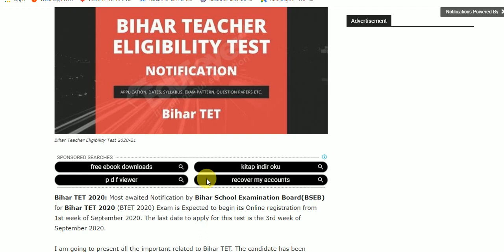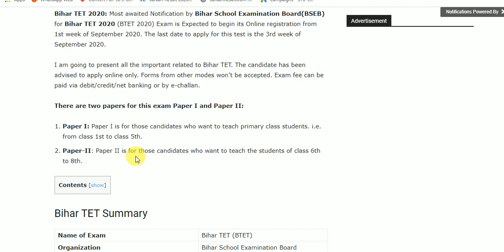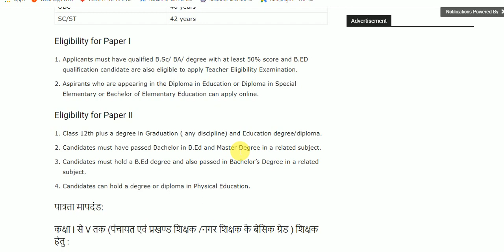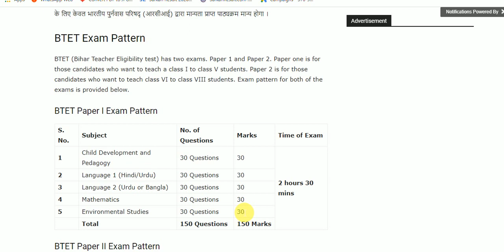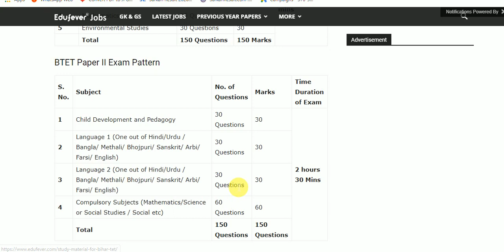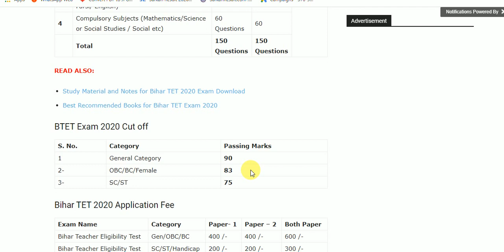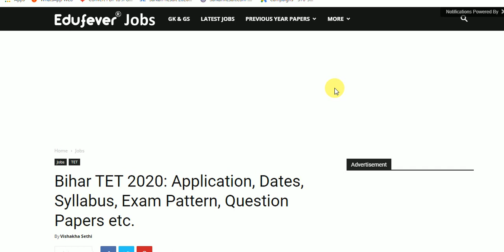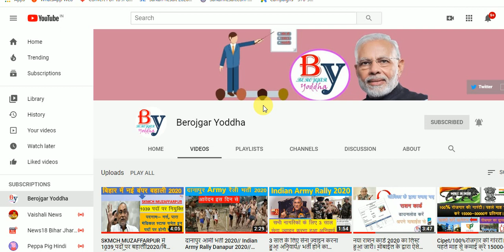Bihar TET (BTET)2020// बिहार शिक्षक बहाली 2020// Application form// Date/ Syllabus// Exam// result.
BTET Apply:- Candidates who want to apply for the Bihar TET 2020 Exam can refer this article. I will share all the required details to apply for TET exam such as Bihar TET 2020 Eligibility, Application Fee, Important Dates etc. Well, the Bihar TET 2020 Application Process will be started in the 1st week of September 2020 Tantatively. So, aspirants who got satisfied with the Eligibility and Age limit can apply for the Bihar TET 2020 Application form can be till Last Week of September 2020 Tentative.